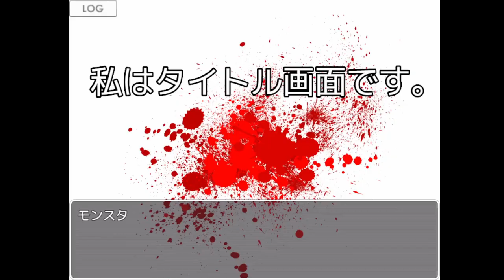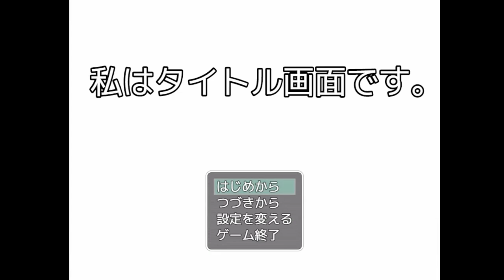【実況】タイトル画面です私はタイトル画面なんです【私はタイトル画面です。】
タイトル画面と恋しよう！ 狂気と電波のヤンデレノベルホラーゲーム

このタイトル画面、何かがおかしいです。
進まないだけじゃありません。
もっと違う何かが……

（CV.アンラ）